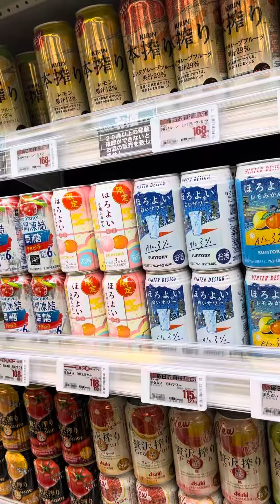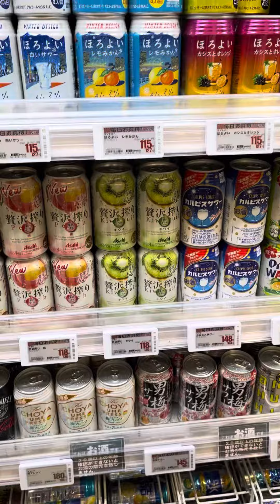Picking Out Chu-Hi’s (I Was Already Drunk)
Chu-HI’s are Japan’s most tasty canned alcoholic beverage